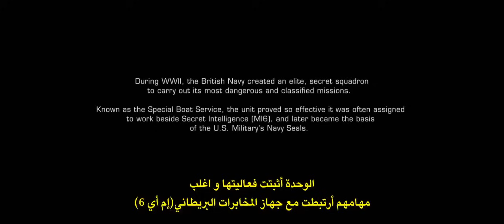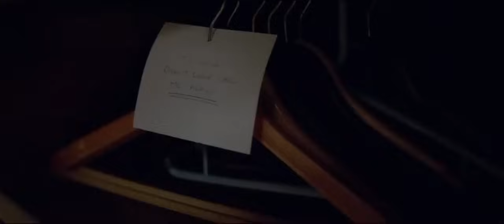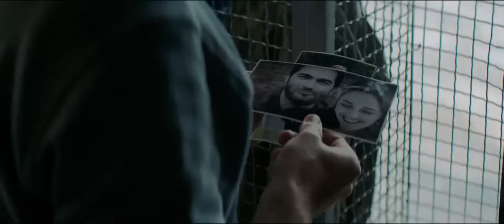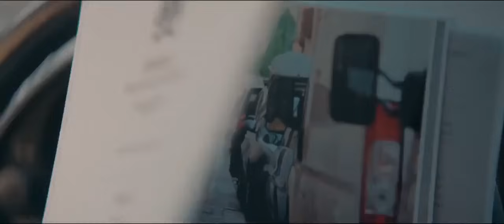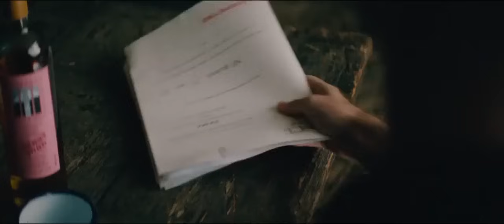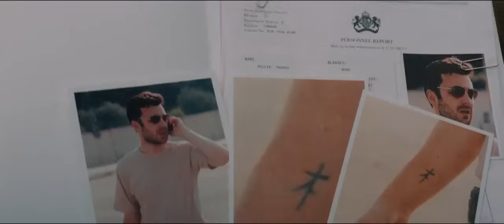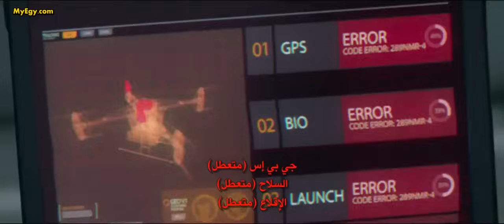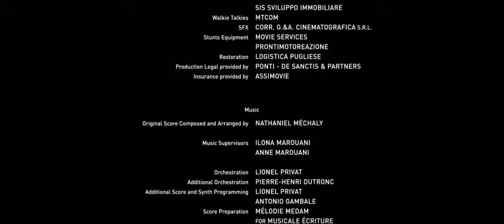افضل فيلم اكشن امريكي الرجال المحاربون للعصابات قتال وإثارة مصداقية مشاهده مترجم عربي HD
ادخلو😍  فيها واشتركو لكي استمر بنشر المزيد من الافلام الاكشن احبكم😍 تحتوي علئ مجموعه من الافلام رائعه

ادخلو علئ قناتي 👇تلكرام للافلام الاجنبية الاكشن ذات مصداقية عالية هاذه رابط افلام 1 اجنبيه HD
افلام اجنبيه ادخلو فيها لايفوتكم

لاتنسوئ دعمنا بلايك والاشتراك لكي استمر بنشر المزيد من الافلام  😍😍😍😍😍😍😍😍😍

ثانية من وقتك واخذ فيها حسنه لك في الاخرة
سبحان الله والحمدلله والله واكبر 😍
لا اله الا انته سبحانك اني كنت من ضالمين☺😍
الهم صلي علئ محمد وال محمد😍
واسترنا واحفضنا يالله واعطنا صحه والعافية يارب العالمين😍

(كلمات مفتاحية )

اقوئ فيلم اكشن قتال عصابات مشوق جدا لايفوتكم من اجمل ماشاهدته فيلم جميل  فيلم جون سينا فيلم ذاروك فيلم قناص بغداد جوبا فيلم فاكينغ فيلم سلفسترستالون فيلم جون وياك فيلم اقوئ عصابات سرقه الاكشن فيلم رومانسي فيلم كوميدي لاتنسئ لايك لاعجاب والاشتراك في القناة لنستمر بنشر المزييد
اقوئ فيلم اكشن قتال عصابات مشوق جدا لايفوتكم من اجمل ماشاهدته فيلم جميل  فيلم جون سينا فيلم ذاروك فيلم قناص بغداد جوبا فيلم فاكينغ فيلم سلفسترستالون فيلم جون وياك فيلم اقوئ عصابات سرقه الاكشن فيلم رومانسي فيلم كوميدي لاتنسئ لايك لاعجاب والاشتراك في القناة لنستمر بنشر المزيد

اقوئ فيلم اكشن قتال عصابات مشوق جدا لايفوتكم من اجمل ماشاهدته فيلم جميل  فيلم جون سينا فيلم ذاروك فيلم قناص بغداد جوبا فيلم فاكينغ فيلم سلفسترستالون فيلم جون وياك فيلم اقوئ عصابات سرقه الاكشن فيلم رومانسي فيلم كوميدي لاتنسئ لايك لاعجاب والاشتراك في القناة لنستمر بنشر

اقوئ فيلم اكشن قتال عصابات مشوق جدا لايفوتكم من اجمل ماشاهدته فيلم جميل  فيلم جون سينا